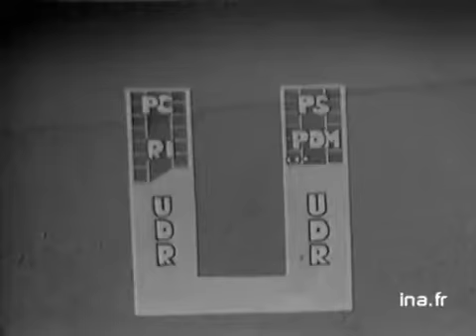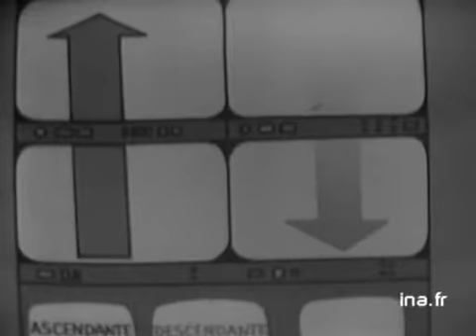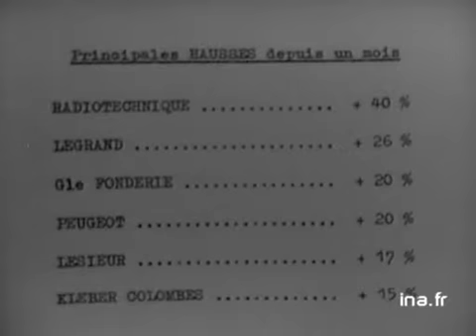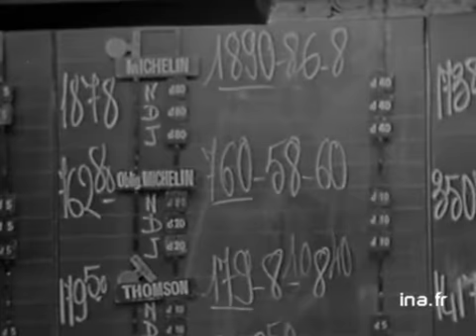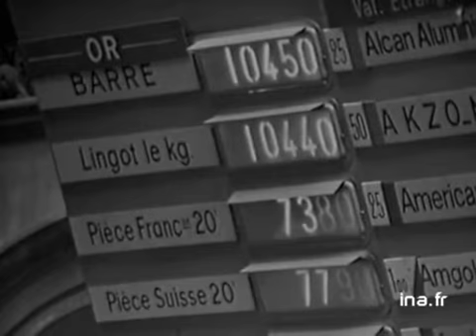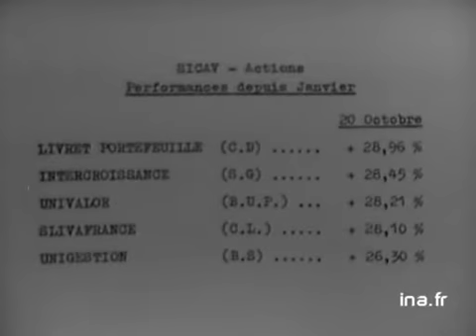24 Heures sur la Une : émission du 24 octobre 1972